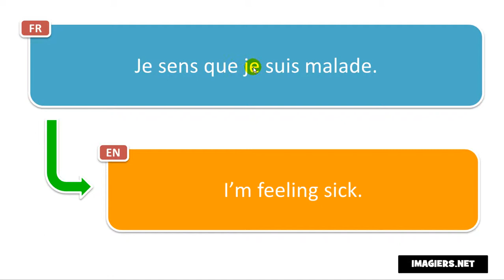Say it in French = I’m feeling sick